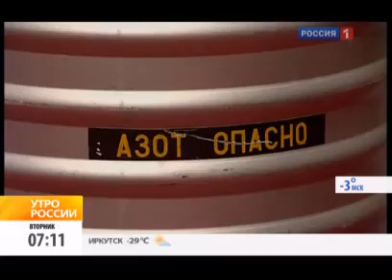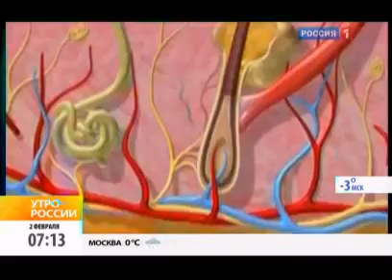u0027Криосауна u0027 холод костей не ломит Канал Россия